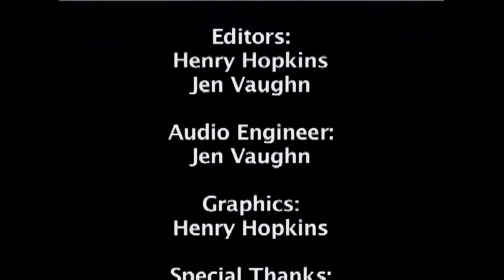Russia (Moscow and Rostov Oblast) - 2005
America's Folk Ambassadors - Clog America perform in Moscow, Taganrog and Novocherkassk Russia in 2005.

858th Anniversary of Moscow;
Fifth Intl Festival of Folk Arts, Taganrog; and,
200th Anniversary of Novocherkassk